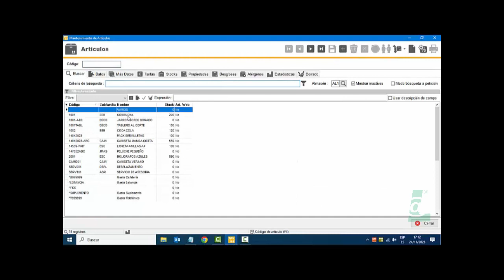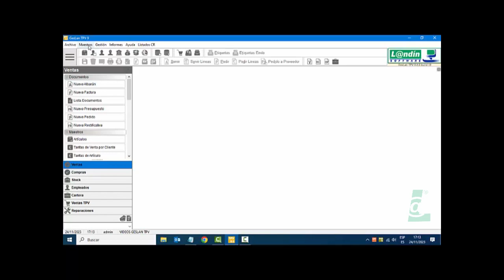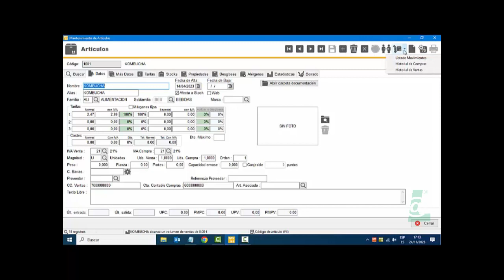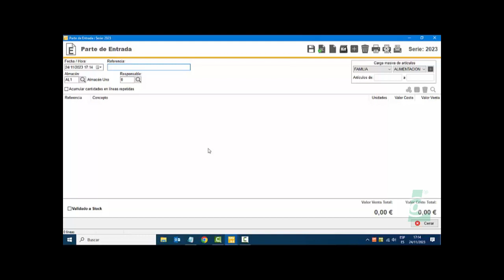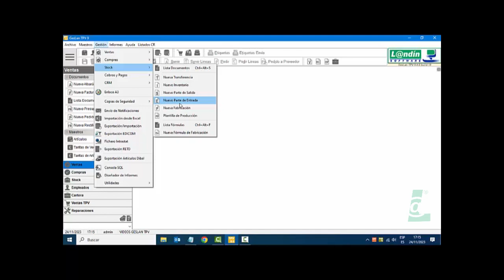33 - REGULARIZACIÓN DE STOCKS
Regularización de existencias por depreciación, roturas, pérdidas, diferencias stock.

- Parte de entrada
- Parte de salida